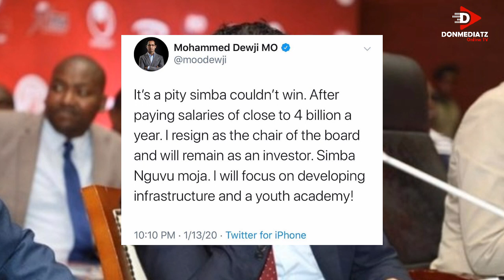MO Dewji Ashindwa Kuvumilia SIMBA : Mishahara Bilion 4 | NAJIUZURU